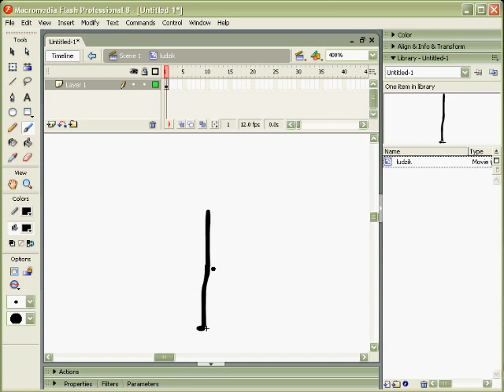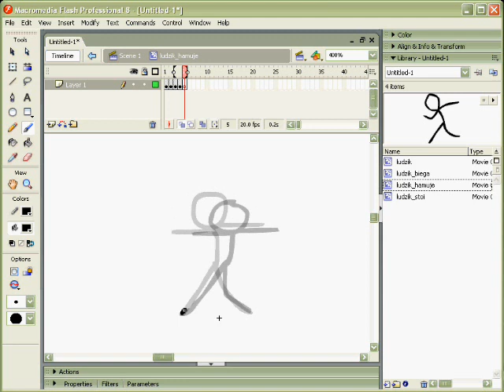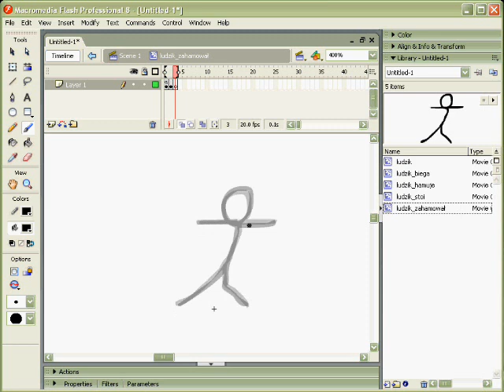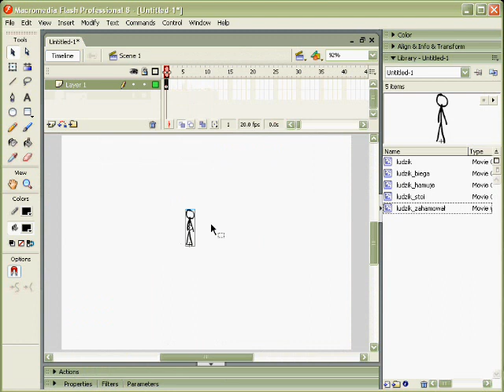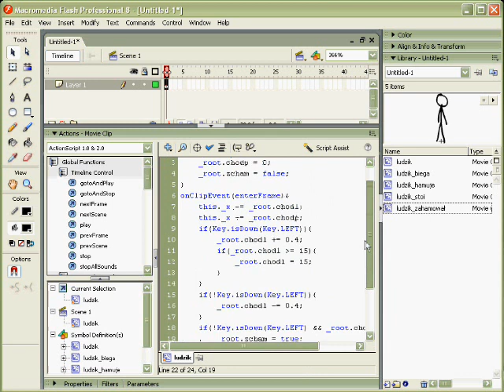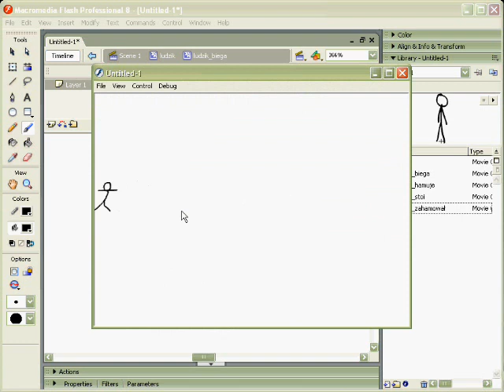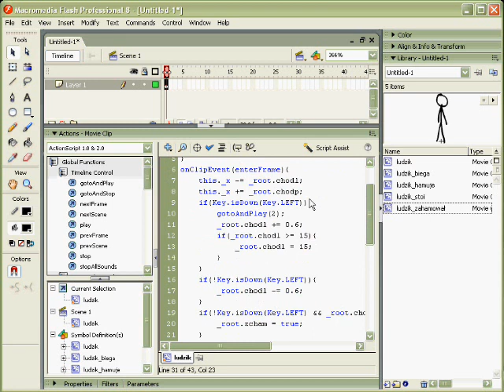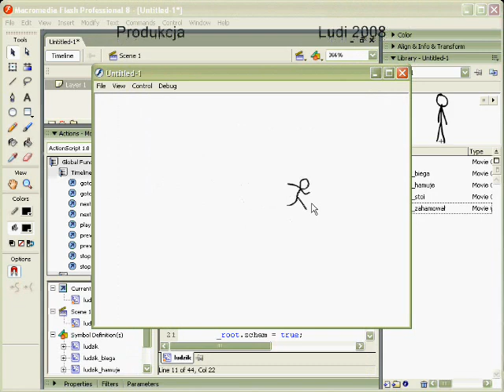Macromedia flash 8 game making - Poradnik cz.1: bieganie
WŁĄCZ ADNOTACJE!

Sorry za bugi, ale jeśli nie chcesz tworzyć ludzika z animacją, to po prostu zrób kulkę i nie przejmuj się bugami.